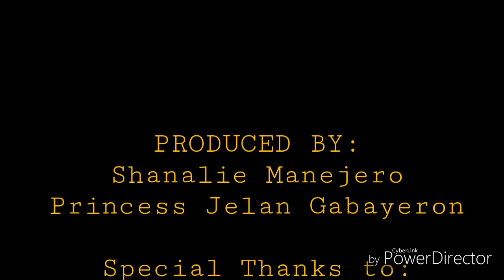Ukay-Ukay is Life! xD School Vlog (Ka-miss mag face yo face class 😆)